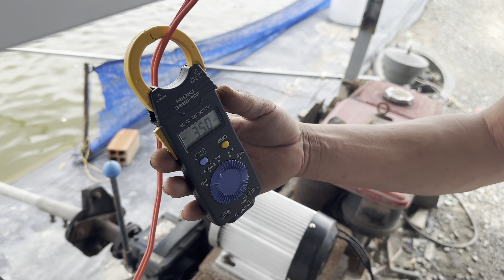Chia sẻ lắp bộ tiết kiệm điện giảm trên 50% ở Nhơn hòa lập Tân Thạnh Long An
2 anh mình chia sẻ và giao lưu học hỏi cùng cô chú anh chị em mình trong quá trình nuôi tôm từ nhỏ cho đến lớn để đưa đến thành công và hiệu quả nhất ủng hộ đăng ký kênh giúp anh em mình có nhiều động lực hơn nữa ạ

Video hình ảnh thuộc bản quyền của minh Trần vlog cần lh #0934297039